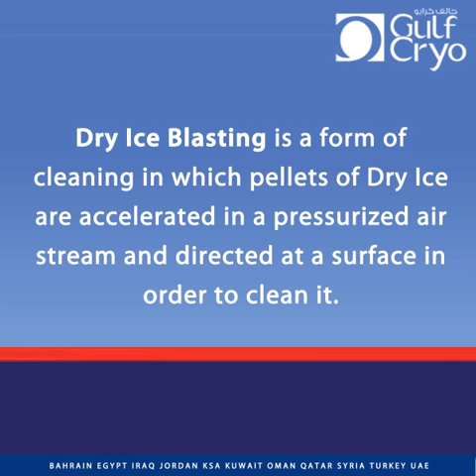Know How Dry Ice Blasting Process Works | Gulf Cryo Industrial, Medical Gases & Specialty Gases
Faster, easier & kind to the environment - Dry ice blasting is the most ecological cleaning solution for F&B and industrial applications.

Gulf Cryo is Leading supplier & manufacturer of industrial gases, medical gases, speciality gases in the Middle East with modern production facilities, distribution fleet.